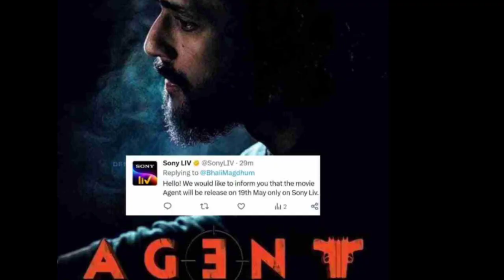PS-2 and Agent OTT Release Confirmed |10 Movies OTT Release Date